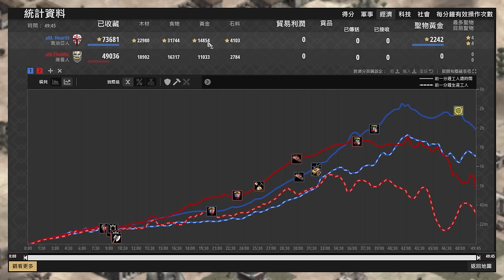【世紀帝國2決定版】喬治亞改版新理解！連MBL也扛不住的喬治亞BD空城計戰術！｜庫曼 vs 喬治亞